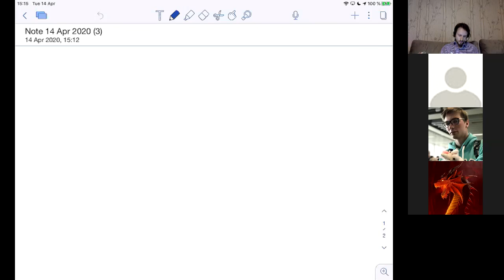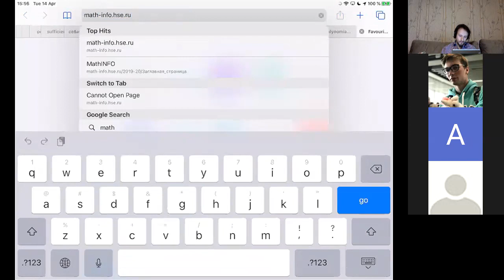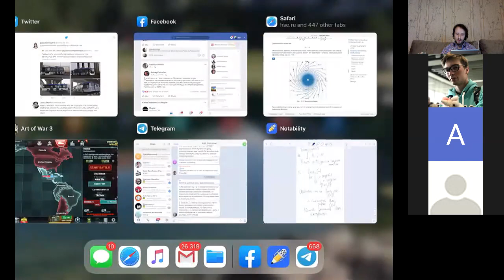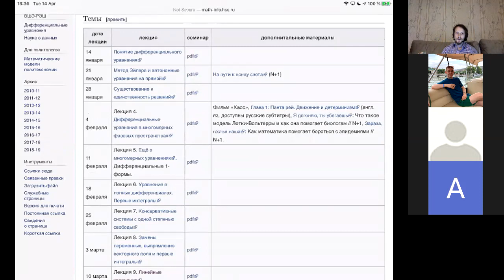HSE-NES 2020 Differential Equations 2020-04-14